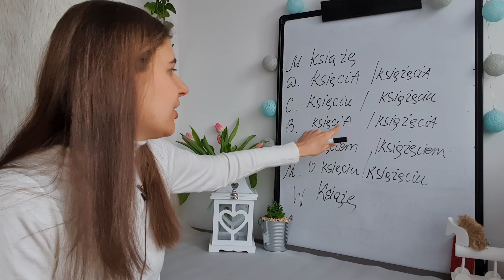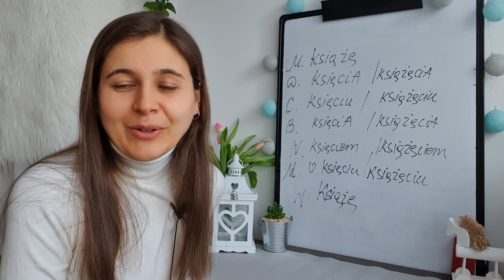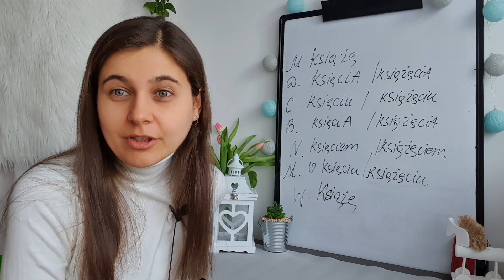ВІДМІНЮВАННЯ ІМЕННИКА "КНЯЗЬ, ВИТЯЗЬ" У ПОЛЬСЬКІЙ МОВІ